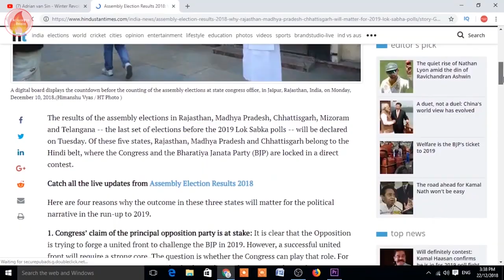🔥 MOTIVATION FOR SMALL YOUTUBERS..🤩 Rohit Kumar